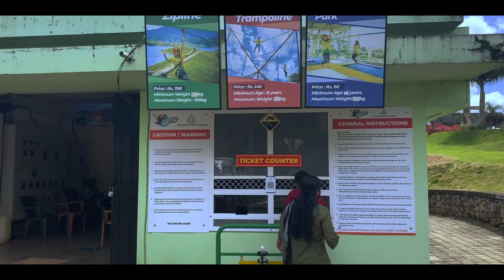longest Zipline in Kerala. Kerala Tourism. wayanad tourism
Longest Zipline in Kerala. 600 Mtr Zipline, 0.6 KM, Karapuzha Dam Wayanad.

Thumbnail : Birds Snow Mountains Red Youtube Thumbnail.png